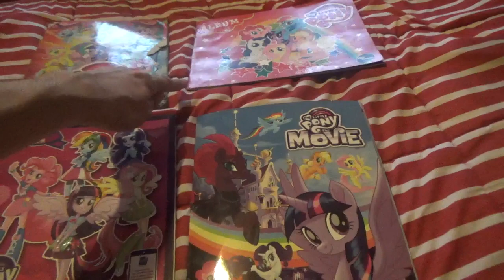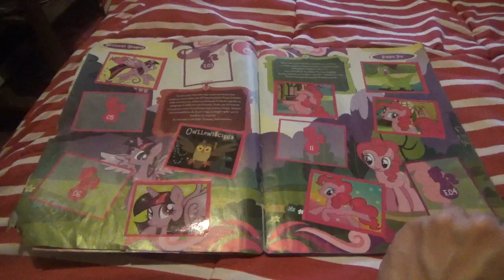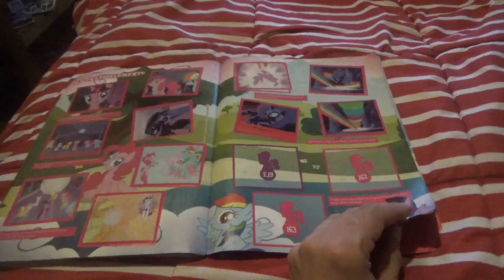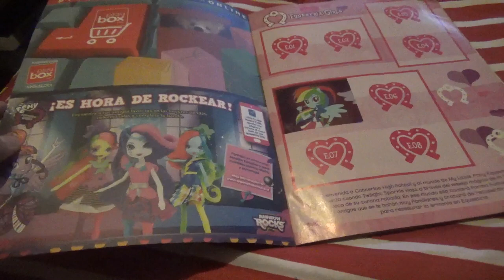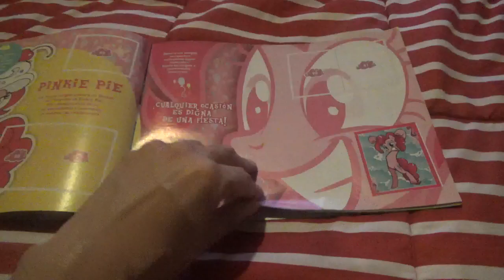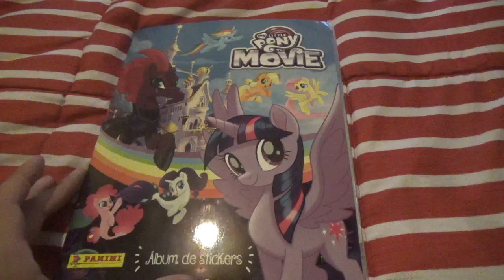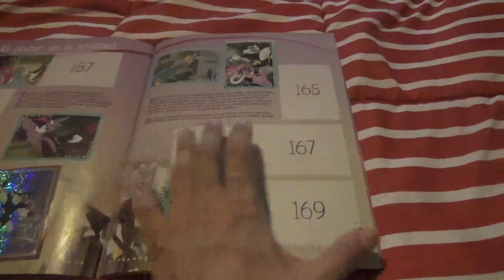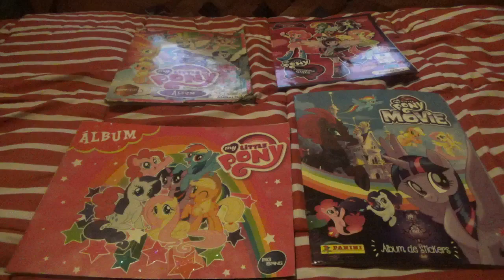Mis álbumes de My Little Pony La Magia de la Amistad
Aquí les enseño mis antiguos álbumes de láminas de MLP G4(La Magia de la Amistad) dos son de la serie uno es de EQG 1 y el otro es de la película de 2017

Son de las siguientes marcas:
las chilenas Ansaldo y Big Bang y la italiana Panini